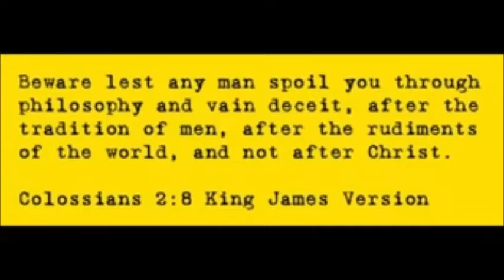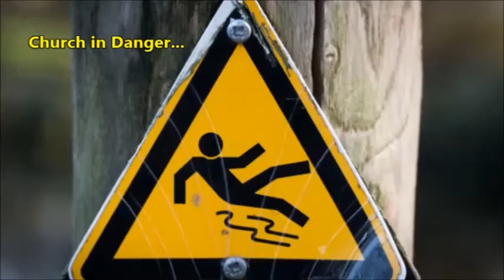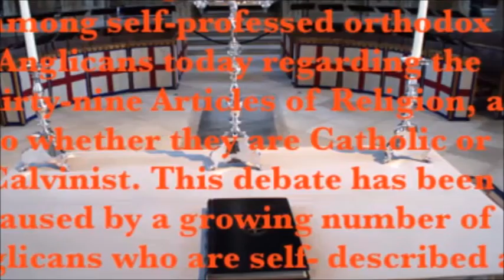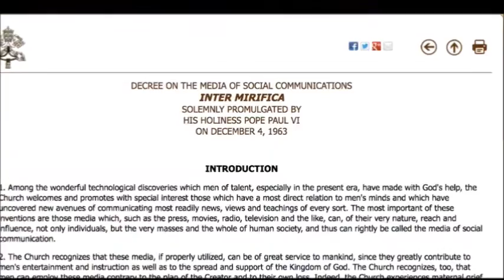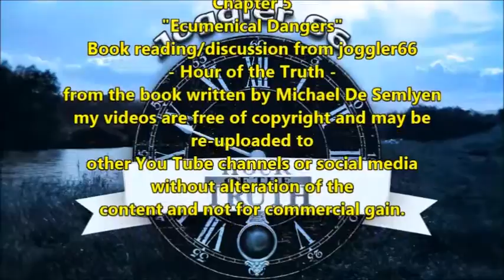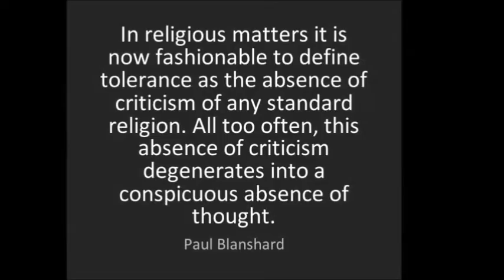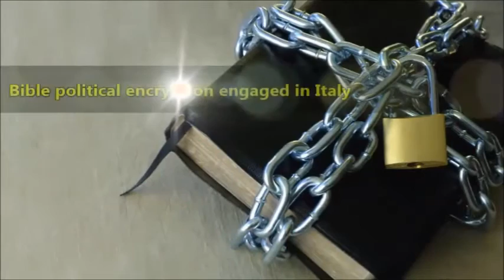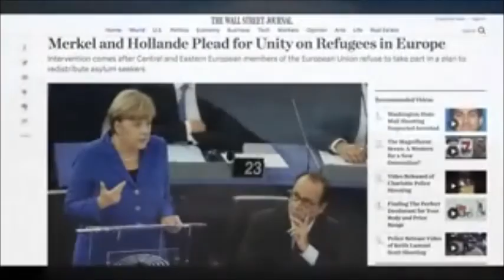Ecumenical Dangers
example of where to order the book:
The broadcast mentioned in this video @ 19 minutes on the proof that he "JEWS" rule nothing:
Hour of the Truth - It's simply amazing